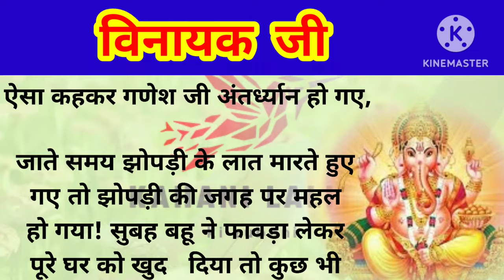गणेश चतुर्थी पर विनायक जी की कहानी||गनपति बाबा मोर्या|kahani ktha#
गणेश चतुर्थी
karva  chauth
vart ktha
kahani
गणेश भगवान् की कहानी
ganesh chuturthi
खीर चावल की कहानी
binayak ki ktha
करवा चौथ पर गणेश जी की कहानी
विनायक की कहानी